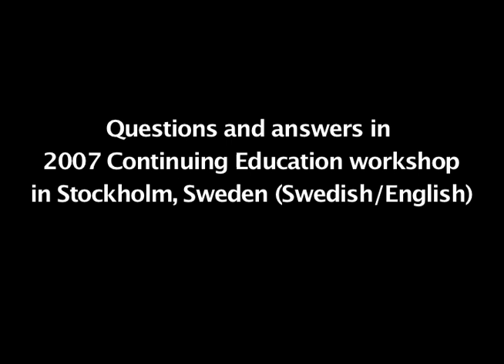Continuing Education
Continuing Education - workshop